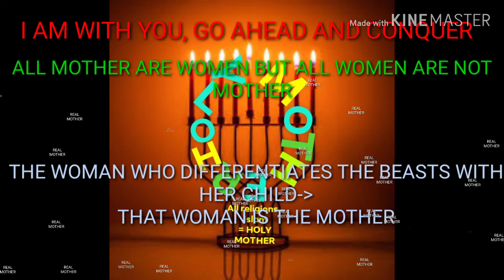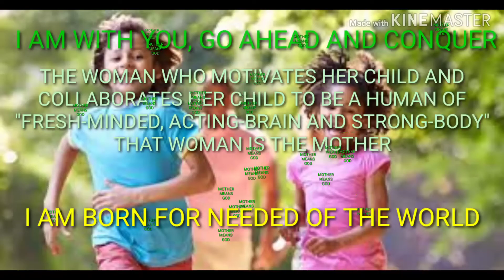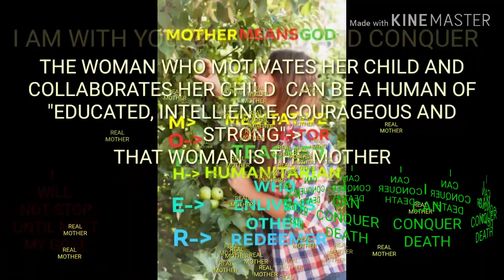MOTHER MEANS GOD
Mother means God, Mother is the best temple of God, Mother is the best teacher of her children, Mother love is the life-savng like Mother's milk.